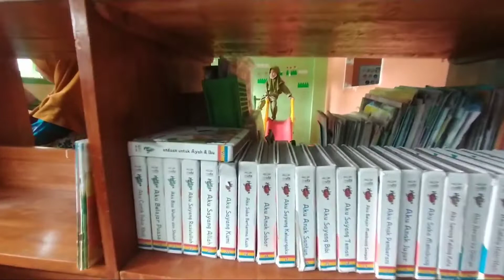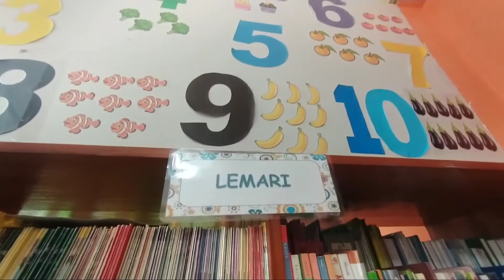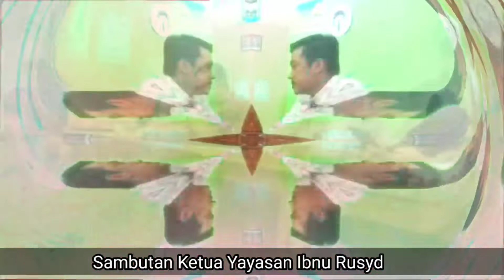Visitasi Akreditasi RA Ibnu Rusyd Cileunyi oleh BAN PAUD PNF